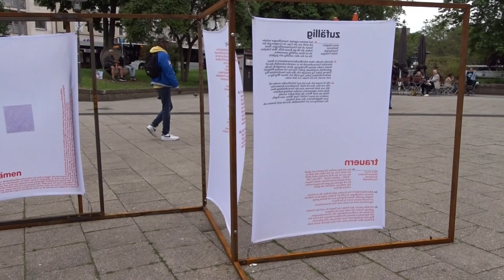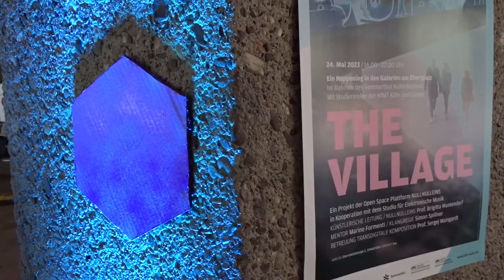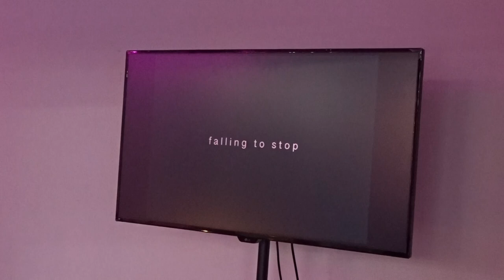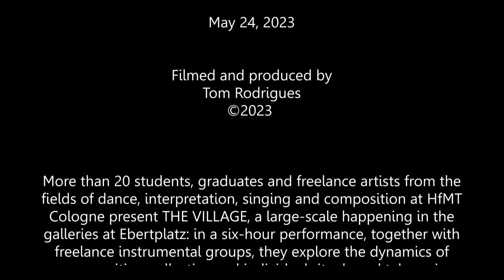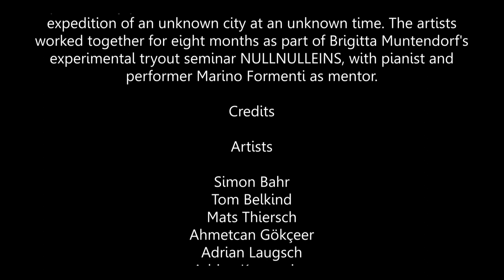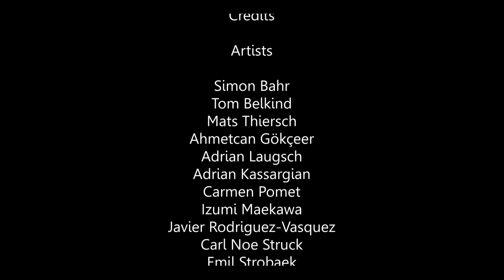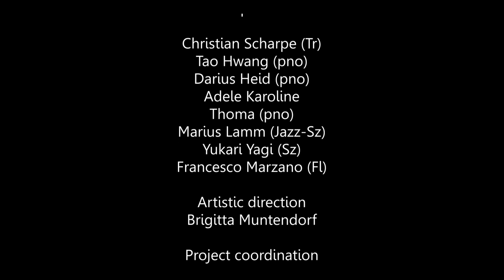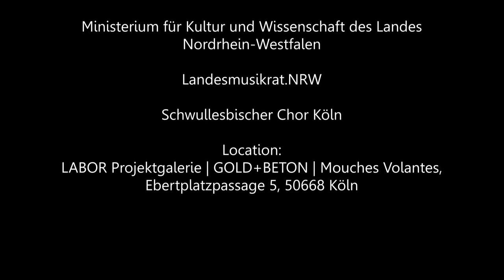THE VILLAGE - Some impressions of the Happening at the Galerien am Ebertplatz - Cologne, Germany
THE VILLAGE
Some impressions of the Happening at the
Galerien am Ebertplatz
Cologne, Germany

A joint project of
HfMT Cologne and Sommerblut Kulturfestival

More than 20 students, graduates and freelance artists from the fields of dance, interpretation, singing and composition at HfMT Cologne present THE VILLAGE, a large-scale happening in the galleries at Ebertplatz: in a six-hour performance, together with freelance instrumental groups, they explore the dynamics of communities, collective and individual rituals and taboos in installations, performances, live music, lectures, video and electronic sets.

THE VILLAGE is a collective and participatory playground that pleasurably pushes boundaries and invites audiences into the expedition of an unknown city at an unknown time. The artists worked together for eight months as part of Brigitta Muntendorf's experimental tryout seminar NULLNULLEINS, with pianist and performer Marino Formenti as mentor.

Credits

Artists

Simon Bahr
Tom Belkind
Mats Thiersch

Ahmetcan Gökçeer:
17:29 Under Lie (Part II) composed by Ahmetcan Gökçeer and performed by Zoe Argyriou
at Mouches Volantes

Adrian Laugsch
Adrian Kassargian
Carmen Pomet
Izumi Maekawa
Javier Rodriguez-Vasquez
Carl Noe Struck
Emil Strobaek
Unai Urkola
Jun-Ho Jang
Lanqin Yu

Dance

Thaddäus Maria Jungmann
Corina Milena Hofner
Philip Esch

Composition

Christian Scharpe (Tr)
Tao Hwang (pno)
Darius Heid (pno)
Adele Karoline
Thoma (pno)
Marius Lamm (Jazz-Sz)
Yukari Yagi (Sz)

Francesco Marzano (Fl)
14:08 fast asleep
Performance | Francesco Marzano, Amalia Zafeiri

Artistic direction
Brigitta Muntendorf

Project coordination
Marino Formenti

The Happening was supported by

Hochschule für Musik und Tanz in Köln

Ministerium für Kultur und Wissenschaft des Landes Nordrhein-Westfalen

Landesmusikrat.NRW

Schwullesbischer Chor Köln

Location:
LABOR Projektgalerie | GOLD+BETON | Mouches Volantes, Ebertplatzpassage 5, 50668 Köln